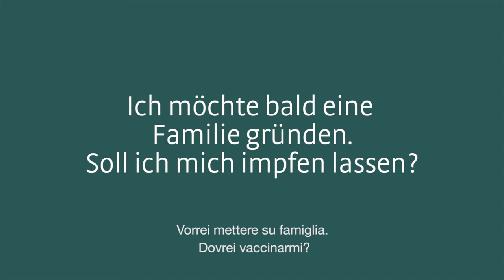Vorrei mettere su famiglia. Dovrei vaccinarmi?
Dott. Herbert Heidegger è Primario del reparto di ginecologia ed ostetricia all'Ospedale di Merano.